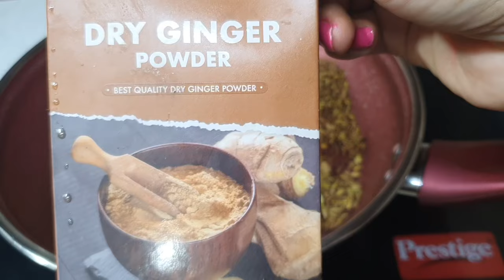Weight Loss Churan|इस चूरन से वजन तेजी से कम करें|Fat burner Churan/powder| Loss belly Fat Fast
Hi friends!!

Today I m sharing popular  Recipe

Method :Watch video for recipe n follow instructions

Friends I m sure u all will definitely going to try this  recipe soon.

Thanks
With love

"COOK WITH MONIKA'